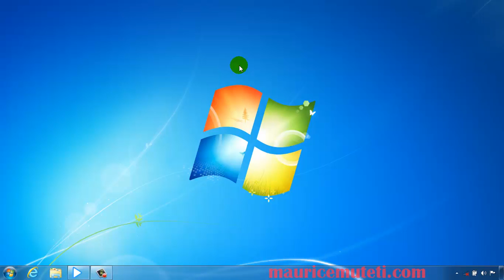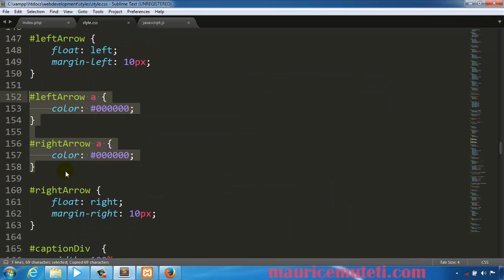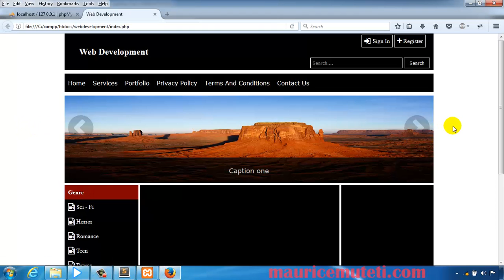PHP Web Development How To Make A Website Tutorial 19 Slider Buttons Hover Effect